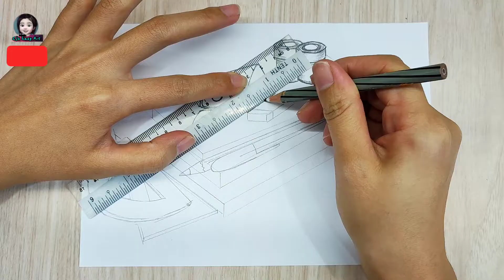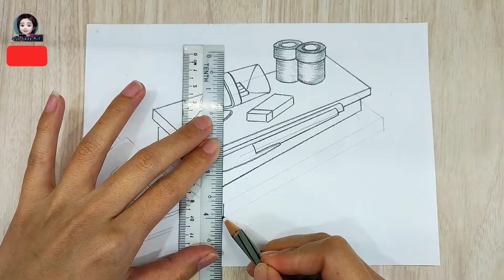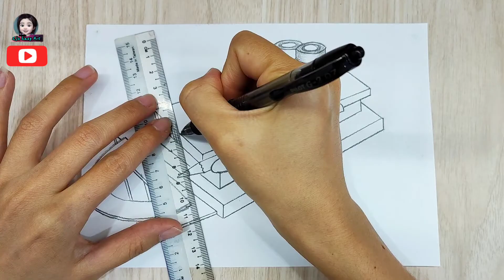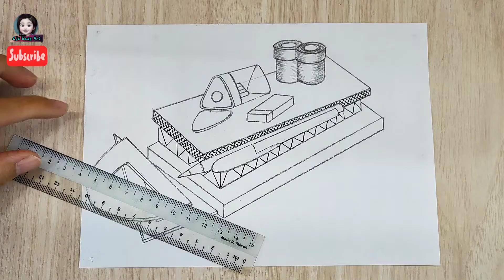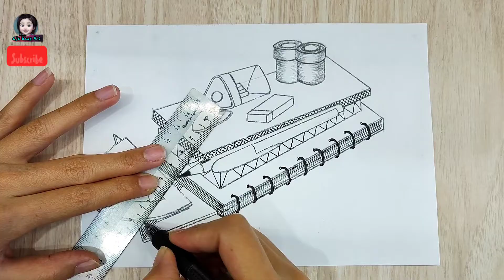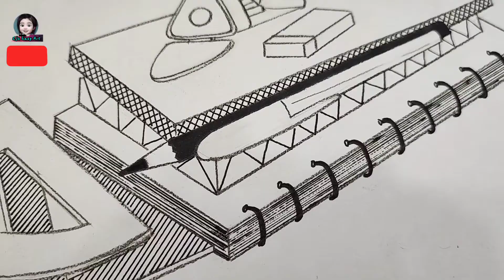PSV Tahun 6 Unit 1 Gambaran Minda Alat Tulis Saya MS 10 SK KSSR Semakan Pendidikan Seni Visual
华小一至六年级美术教育教学视频收录在以下的播放清单内，希望能帮助各位老师，家长及学生。谢谢大家。
Video PDPr Pendidikan Seni Visual Tahun 1 - 6 SJKC telah disimpan di playlist di bawah. Harap video2 ini membantu guru-guru, murid-murid dan ibu bapa. Ribuan terima kasih didahulukan.